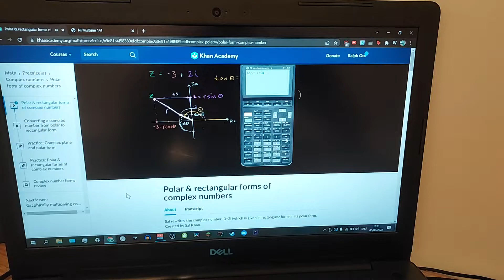SUS!!??!?!?!?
HOLY FUCKING SHIT‼️‼️‼️‼️ IS THAT A MOTHERFUCKING AMONG US REFERENCE?!11!1!1!1!1!1!1! 😱😱😱😱😱😱😱 AMONG US IS THE BEST FUCKING GAME 🔥🔥🔥🔥💯💯💯💯 RED IS SO SUSSSSS 🕵️🕵️🕵️🕵️🕵️🕵️🕵️🟥🟥🟥🟥🟥 COME TO MEDBAY AND WATCH ME SCAN 🏥🏥🏥🏥🏥🏥🏥🏥 🏥🏥🏥🏥 WHY IS NO ONE FIXING O2 🤬😡🤬😡🤬😡🤬🤬😡🤬🤬😡 OH YOUR CREWMATE? NAME EVERY TASK 🔫😠🔫😠🔫😠🔫😠🔫😠 Where Any sus!❓ ❓ Where!❓ ❓ Where! Any sus!❓